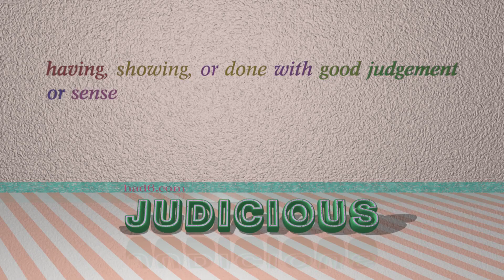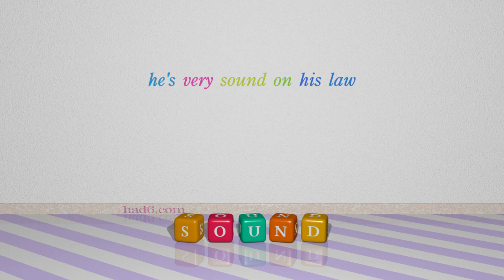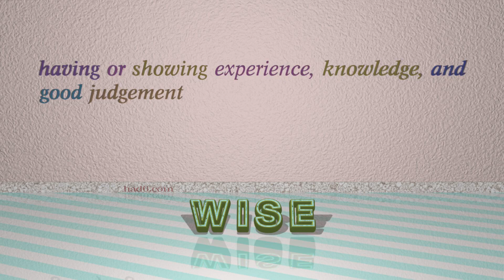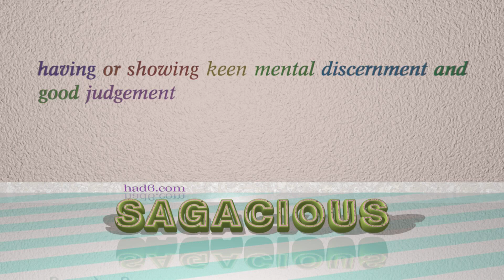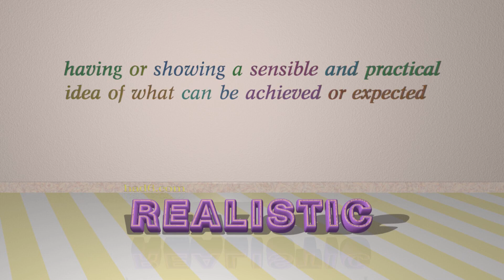sensible - 15 adjectives with the meaning of sensible (sentence examples)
This video examines sensible as an adjective with the meaning of "(of an object) practical and functional rather than decorative." 15 adjectives, which have meanings similar to that of sensible in standard English are introduced through sentence examples. These synonyms help you to remember the meanings of this group of words for improving your vocabulary.